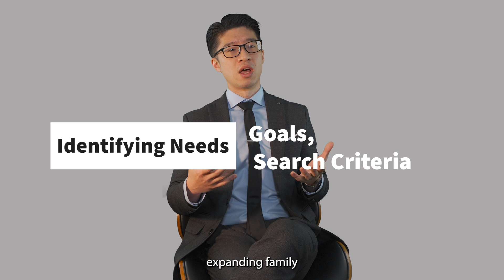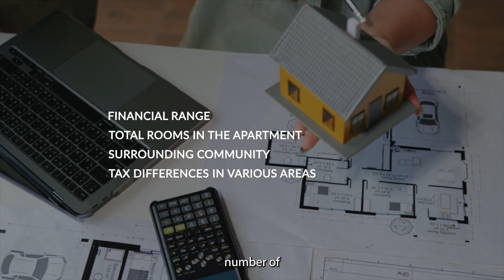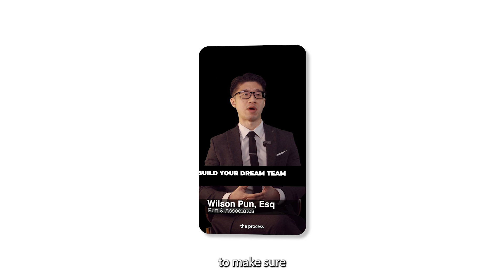House Hunting Secrets: YOUR GUIDE TO FINDING THE PERFECT HOME [NYC Real Estate Guide]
In this episode, we dive deep into the exciting world of house hunting and the indispensable role of a real estate agent. Whether you're a first-time homebuyer or a seasoned homeowner, we've gathered valuable insights to help you make informed decisions on your home-buying journey.